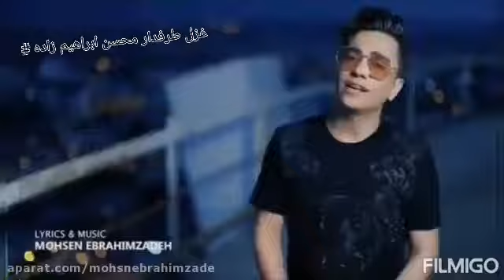ادیت جدیدم از محسن ابراهیم زاده